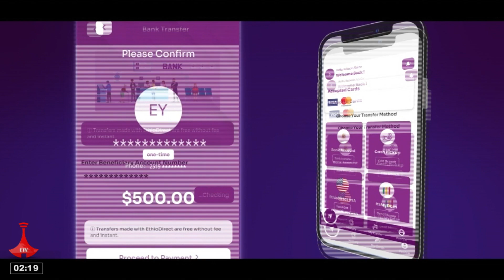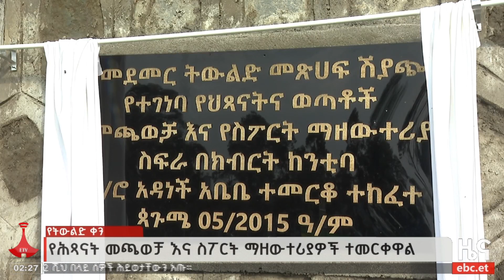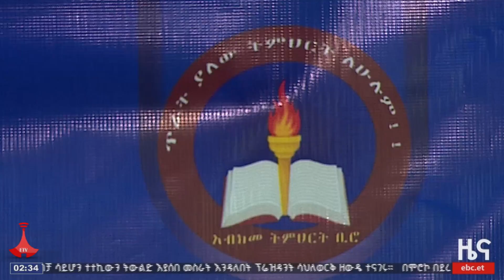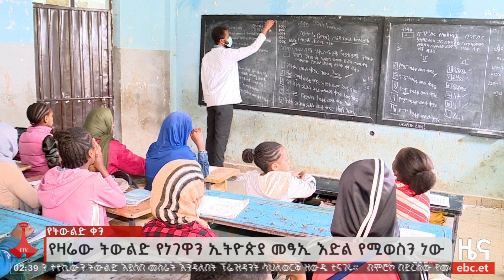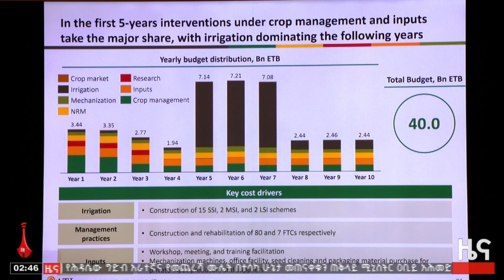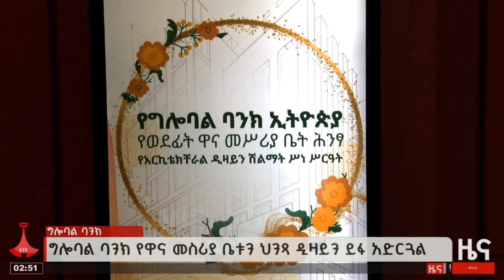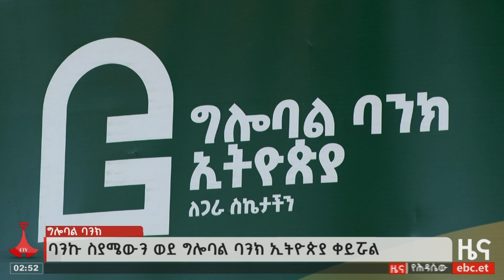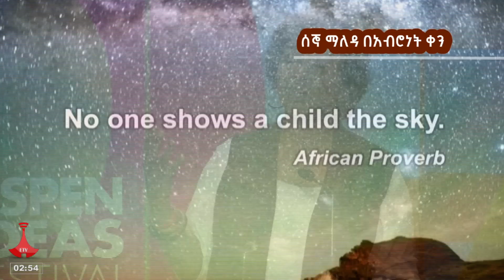የምሽት 2 ሰዓት አማርኛ ዜና…ጳጉሜን 05/2015 ዓ.ም Etv | Ethiopia | News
የምሽት 2 ሰዓት አማርኛ ዜና…ጳጉሜን 05/2015 ዓ.ም